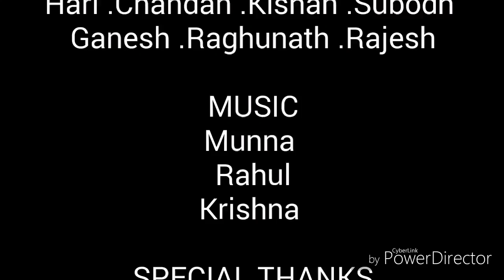Khottadih colliery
Sarswati puja